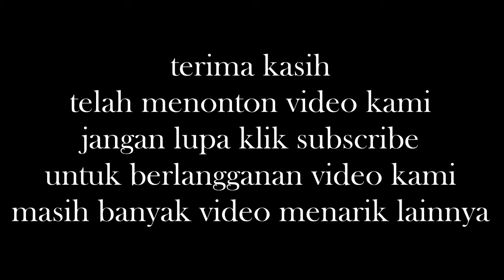Berita Terbaru Hari Ini 4 April 2015 - Stadiun Piala Dunia Berubah menjadi Pangkalan BUS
berita terbaru hari ini 4 april 2015 - stadiun piala dunia terbengkalai, dan ada sebagian stadiun dijadikan sebagai pangkalan bus